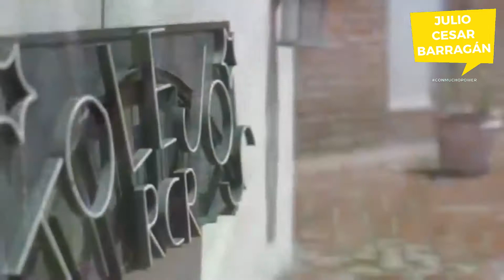❗QUE OSO CARAY❗ LE PREGUNTE ¿QUE RAZA SON TUS PERROS? Y ME DIJO: $#"%% SON LOBOS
A veces cuando abre uno la boca de verdad que la riega, pero para que les cuento, chéquense este lugar tan padre Finca Tres Luceros, próximamente les hare llegar el reportaje de este lugar, digno de cupido caray , aquí os dejo las redes sociales del lugar

HI5: ¿A NO VERDAD? ESA YA NO